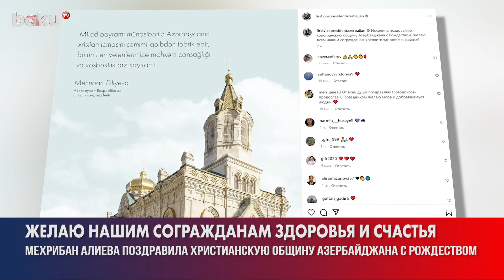Первый вице-президент Азербайджана поделилась публикацией по случаю Рождества